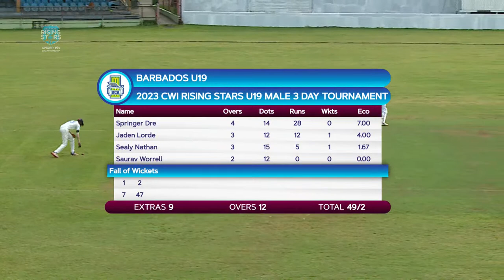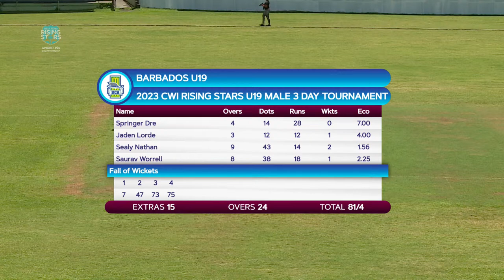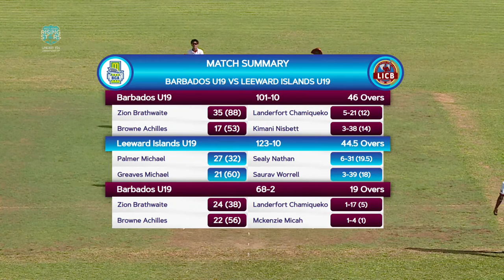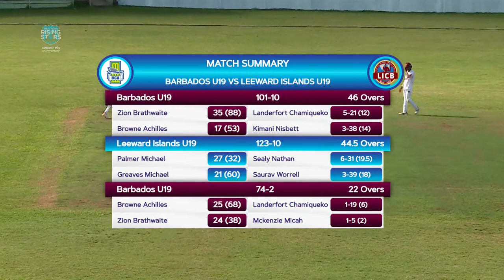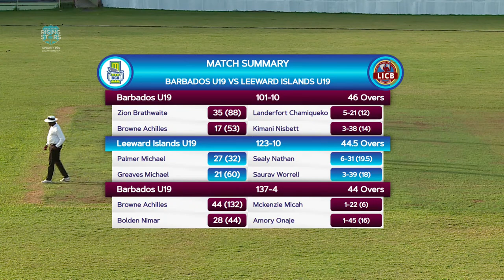Barbados vs Leewards | Day 2 | CWI Men’s Under 19 3-Day Championships 2023